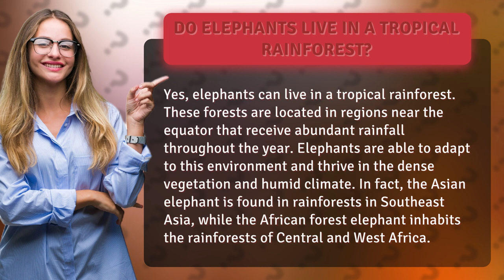Do elephants live in a tropical rainforest?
Get ready to explore the lush green world of tropical rainforests with us, as we uncover the surprising fact that elephants can actually thrive in this type of environment! From the dense vegetation to the humid climate, discover how these gentle giants adapt and flourish in the heart of the jungle. Join us on an exciting adventure to Southeast Asia and Central and West Africa, where we'll meet the Asian and African forest elephants and learn all about their incredible rainforest lifestyle. You won't want to miss out on this wild journey!